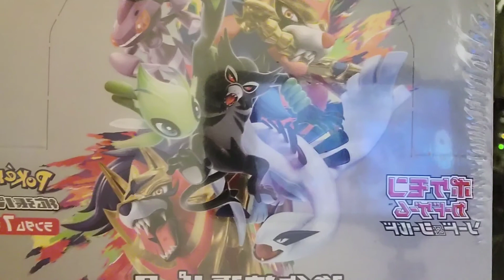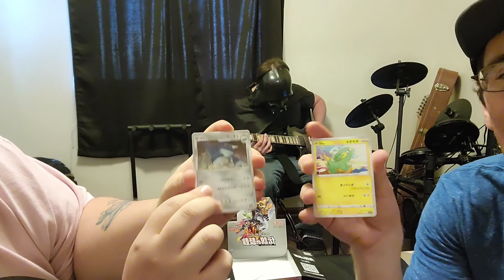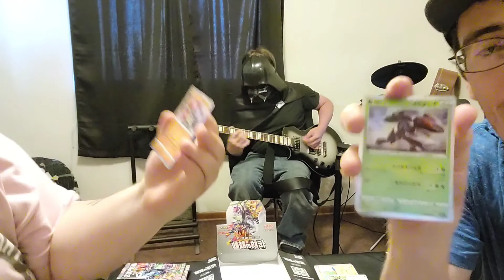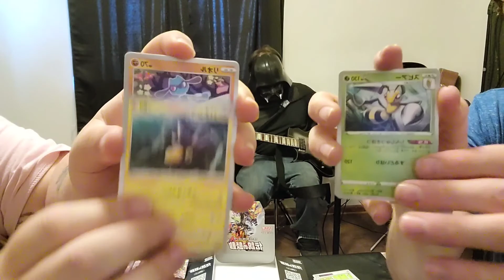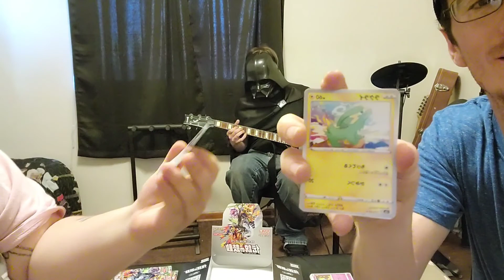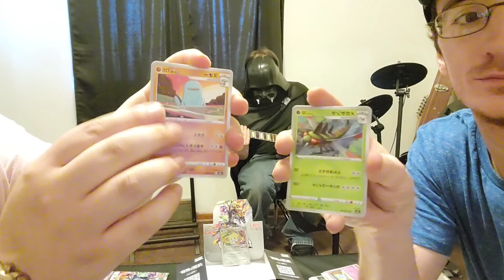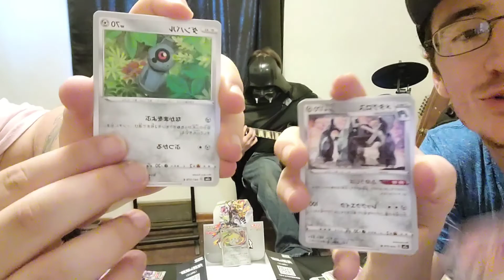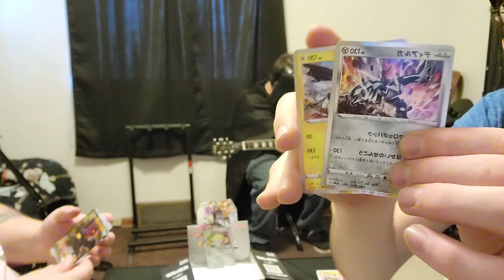Vader is HERE! With Legendary Heartbeat!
We are back in Jimmies World rocking out with live music from Vader himself! Today S N A C C  is opening a legendary heartbeat booster box. Thank you for stopping by and checking out the channel!